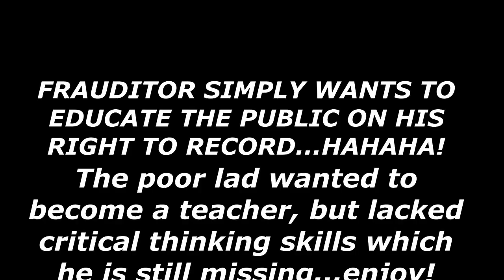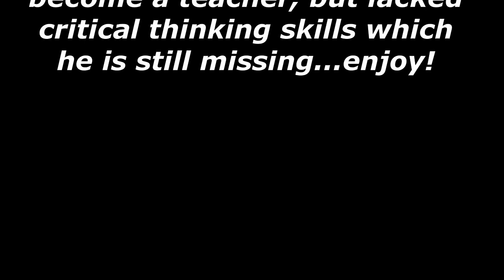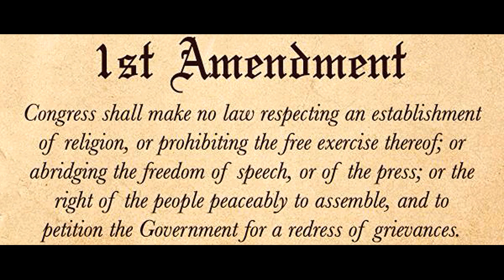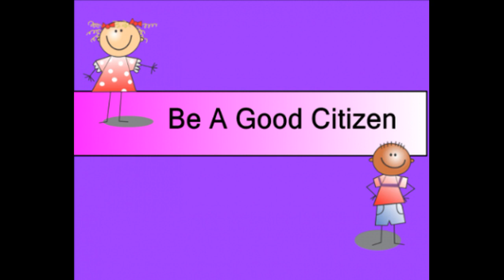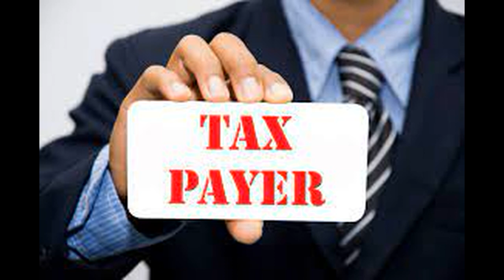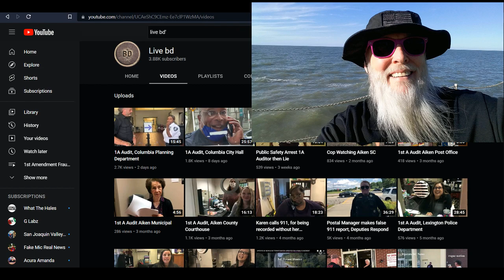Frauditor Simply Wants to Educate the Public on His Right to Record HAHA!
The poor lad needs a real job but can't seem to find one...enjoy!